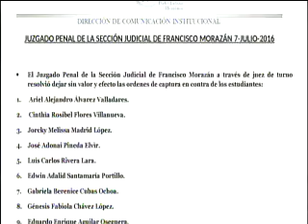Listado de estudiantes de la UNAH que tenían orden de captura